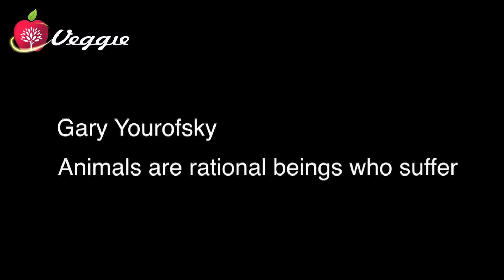Animals are rational beings who suffer - Gary Yourofsky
Do not  miss this interview with Gary Yourofsky!

This video has been edited in 4 different clips, one is the full version:

This interview took place in Bologna October 5, 2012.